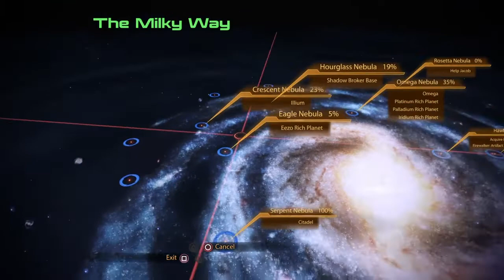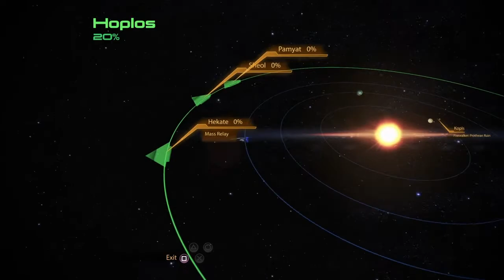Mass effect legendary edition ( Mass effect 2 ) part 57 | Firewalker : Research data + Prothean ruin